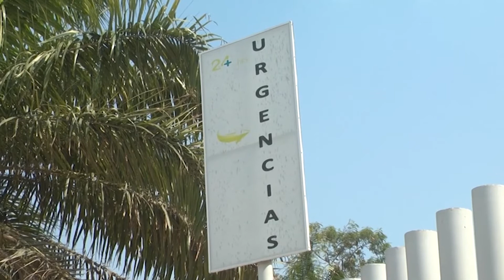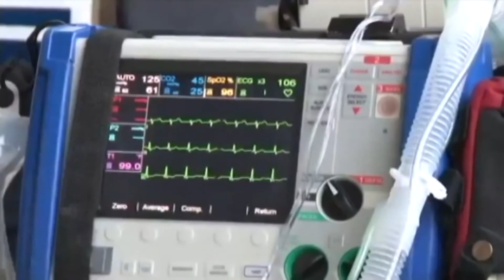Descuidos pueden marcar la vida de un niño, las quemaduras en Chiapas en comunidades indígenas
Zonas indígenas donde más casos de niños quemados se registran en Chiapas